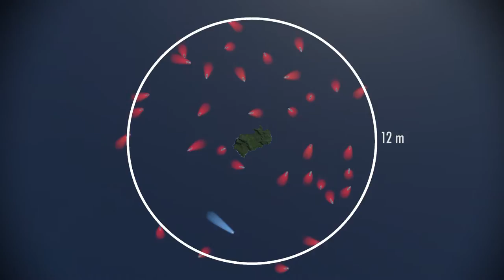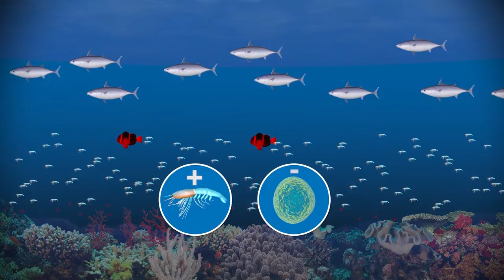Nakawe y la Isla de coco / Nakawe and coco's Island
Problemática del aleteo y pesca ilegal en la Isla del Coco así como las intenciones de Nakawe respecto a este patrimonio de la Humanidad.

Problems of Finning and illegal fishing in coco's Island as well as the intentions of Nakawe with this world heritage place.